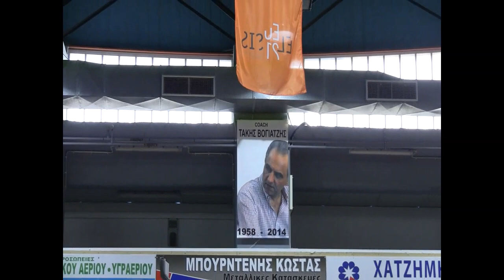Κοπή Πρωτοχρονιάτικης Πίτας 2019